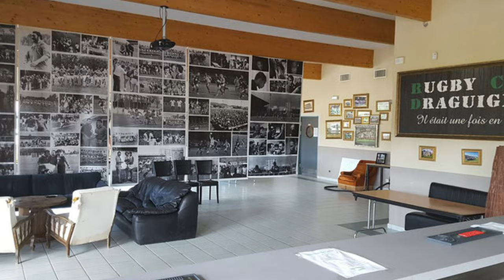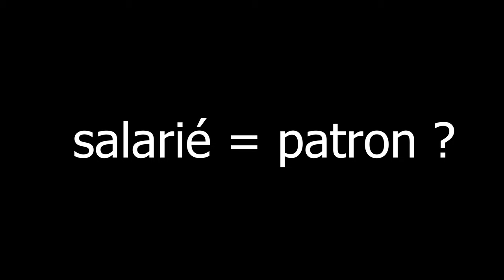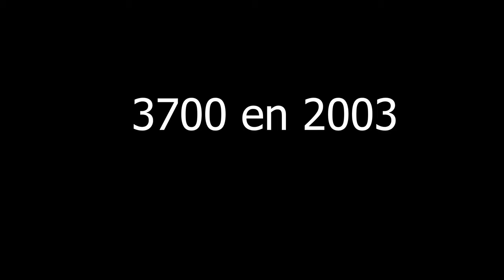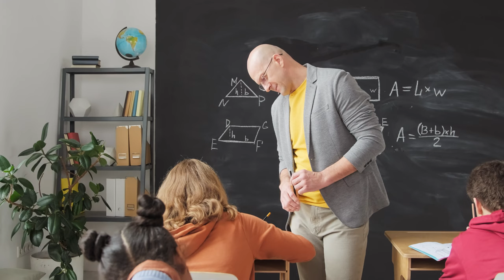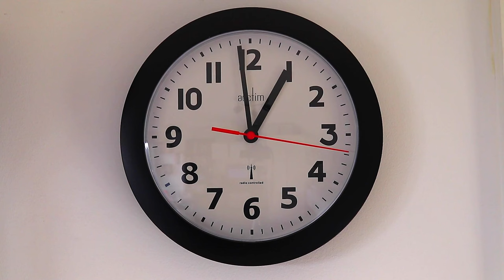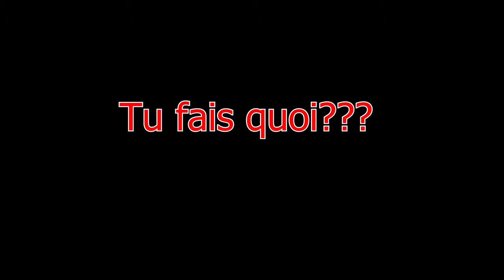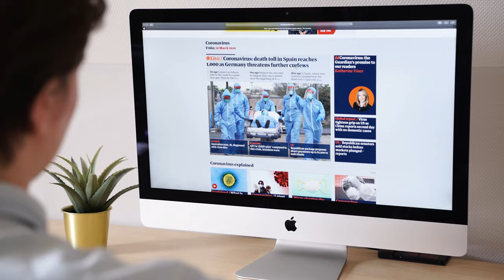Le RUGBY est il un sport MACHO ?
Un sport exeptionnel, avec des athlètes extraordinaire. Mais que sait on de ce qu'ils endurent pour pratiquer leur passion? Une grande question à laquelle je vais tenter de répondre dans cette vidéo. Attends un peu avant de mettre un commentaire !

Un merci à Charlotte Berthelot des Valkyries de Rouen championne de France Élite 2 2002 et Vincent Lenouvel, Responsable du centre de formation de Rouen en Pro D2 pour leur temps.

Dans cette vidéo, nous allons explorer les avantages et les inconvénients du rugby féminin. Le rugby est un sport physique et intense, et de plus en plus de femmes participent à ce sport à travers le monde. Nous allons discuter des avantages de jouer au rugby pour les femmes, tels que le renforcement de la confiance en soi, la construction de relations solides et l'amélioration de la santé physique. Nous allons également aborder les défis auxquels les joueuses de rugby féminin sont confrontées, tels que les préjugés et la discrimination, ainsi que les risques de blessures. Nous discuterons des mesures prises pour promouvoir l'égalité dans le rugby féminin, ainsi que des initiatives visant à améliorer la sécurité des joueuses. Si vous êtes un fan de rugby ou si vous êtes curieux de découvrir le rugby féminin, cette vidéo est pour vous. Rejoignez-nous pour explorer les avantages et les inconvénients de ce sport passionnant pour les femmes!